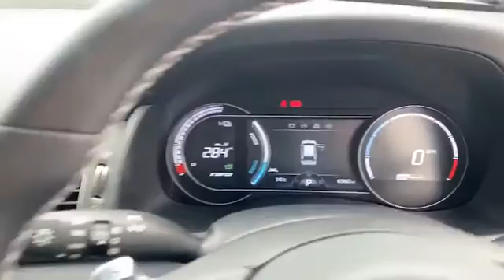BG19ZSV for sale with Brindley Kia Wolverhampton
For sale BG19ZSV from Brindley Kia Wolverhampton. Don't miss out on your next used car come down and test drive it today!